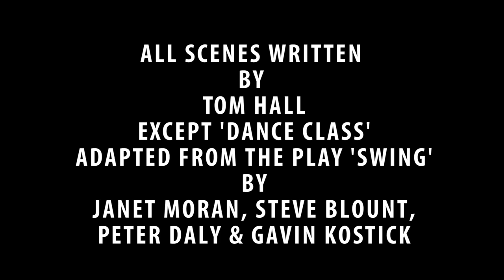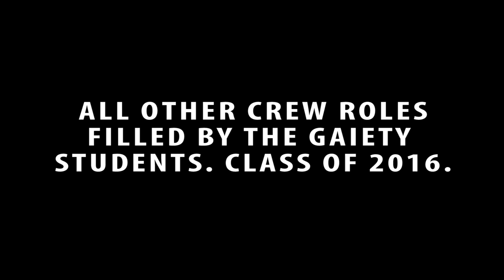Coma: Class of 2016 film project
An important part of the GSA final year showcase are the film scenes inserted between theatre pieces, in which the graduating students can showcase their screen-acting skills.

Cast: Juliette Crosbie, Cillian Hegarty and Sarah Foley
Produced by Tom Hall and Laura Way